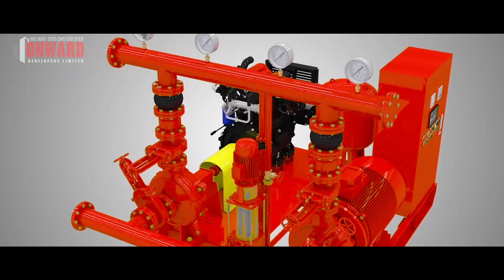Unveiling the Vision: ONWARD Karika with Architect Zehad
🚩 𝐈𝐧𝐭𝐫𝐨𝐝𝐮𝐜𝐢𝐧𝐠 𝐀𝐧 𝐈𝐜𝐨𝐧𝐢𝐜 𝐂𝐨𝐦𝐦𝐞𝐫𝐜𝐢𝐚𝐥 𝐒𝐩𝐚𝐜𝐞 𝐚𝐭 𝐌𝐢𝐫𝐩𝐮𝐫 𝟏𝟑 (𝐌𝐚𝐢𝐧 𝐑𝐨𝐚𝐝)
♦ 𝑷𝒓𝒐𝒋𝒆𝒄𝒕 𝑵𝒂𝒎𝒆: 𝐎𝐍𝐖𝐀𝐑𝐃 KARIKA
🌍 𝙇𝙤𝙘𝙖𝙩𝙞𝙤𝙣: Plot-2, Road-01, Block-A, Section-13 (Main Road) Mirpur.
𝙋𝙧𝙤𝙟𝙚𝙘𝙩 𝘿𝙚𝙩𝙖𝙞𝙡𝙨:
✅ Project Status: 𝐎𝐧𝐠𝐨𝐢𝐧𝐠 𝐖𝐨𝐫𝐤 Available for Sale